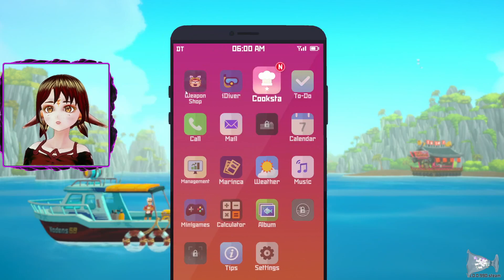Dave the Diver P3